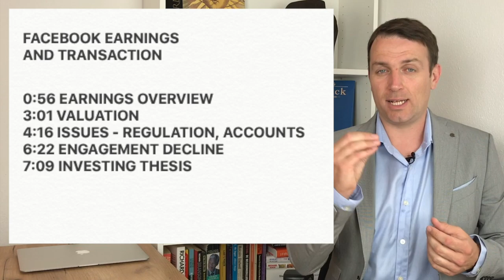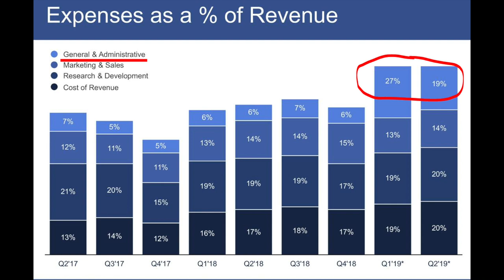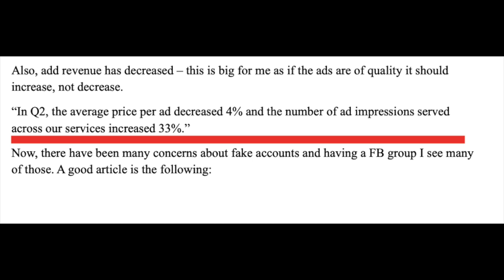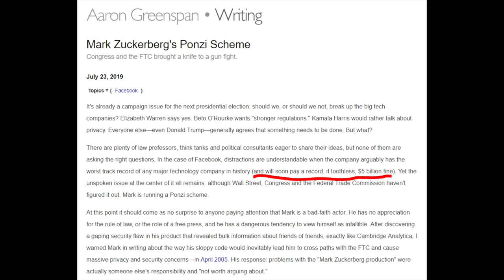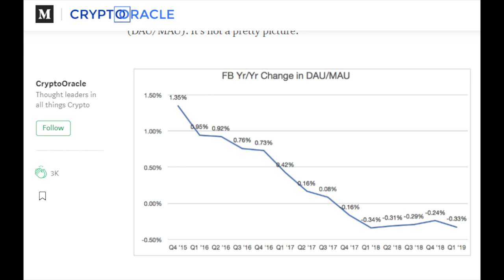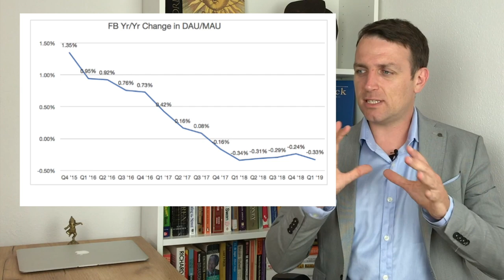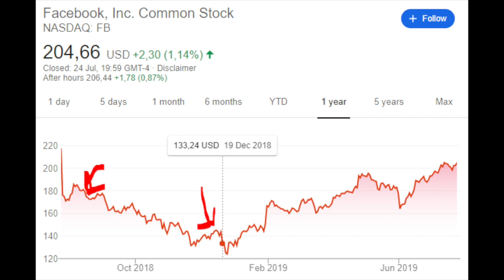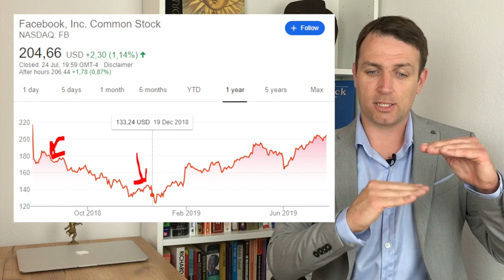Facebook Stock Earnings Update And Portfolio Transaction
Facebook Stock Earnings Update And Portfolio Transaction - I describe why I sold FB stock. As the price goes up, the risk increases and the reward declines. Being a value investor, that is it.

I am also a book author:
Modern Value Investing book: